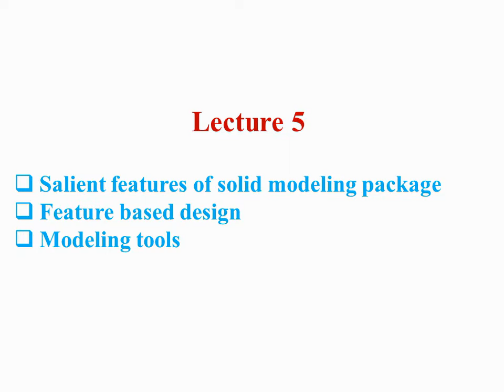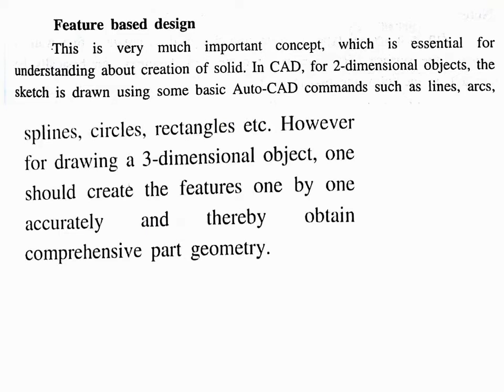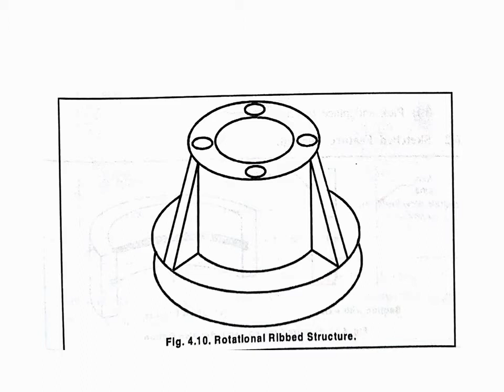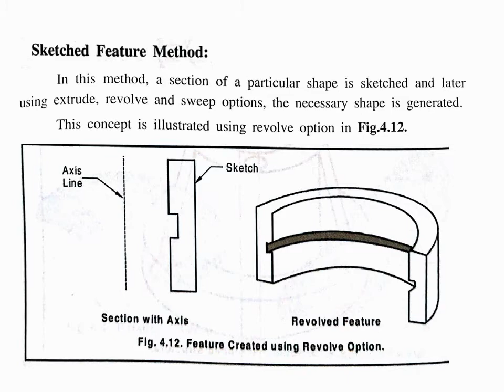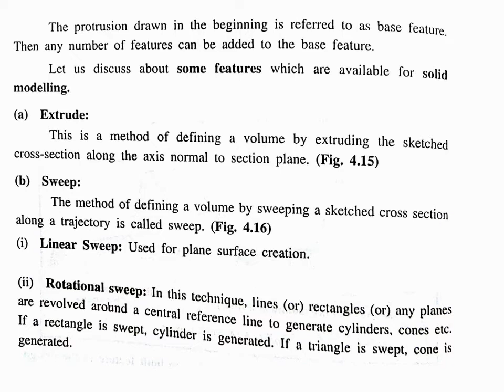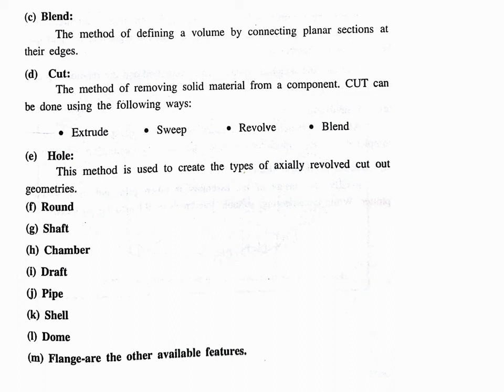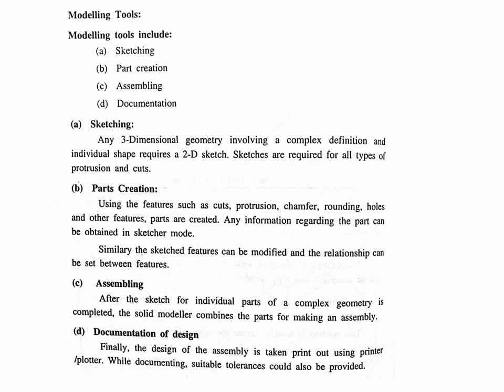SNIT KTU S6 CAD MODULE 4 LECTURE 5